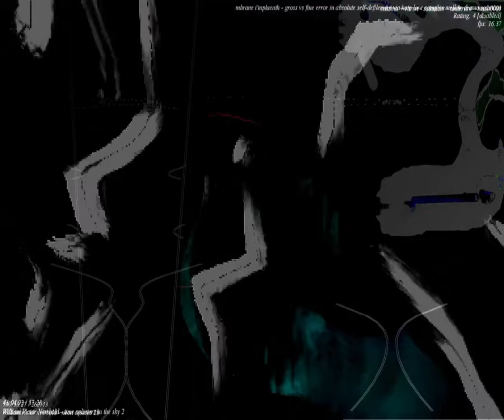[EPILEPSY WARNING] Movie 23 09 11 18h04m33s